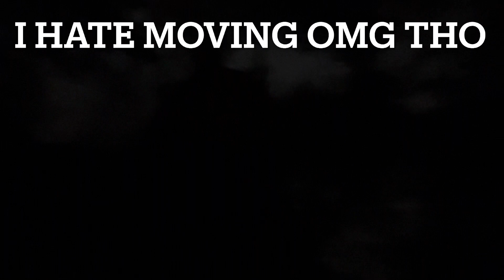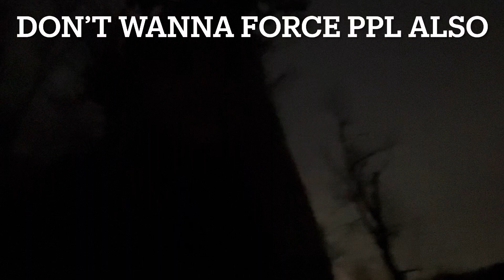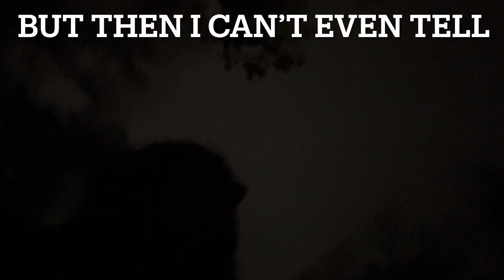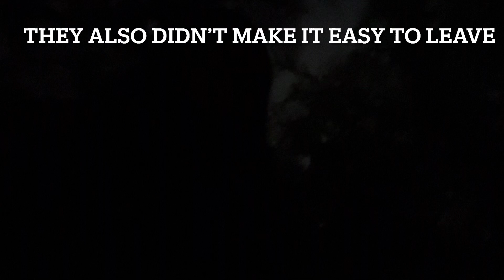Walk W Me (watch the end or until the end) 2023